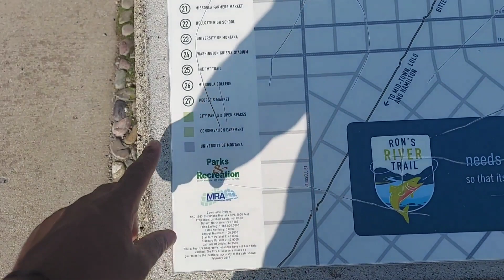Montana Vlog Pt.3 Missoula, MT She said she was a fan!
Musician:Cheel